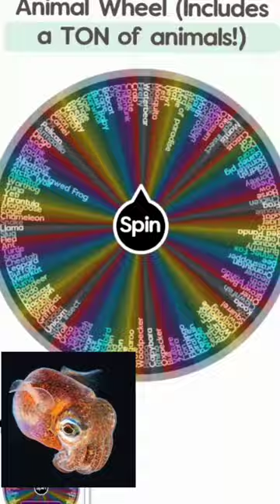combining two animals